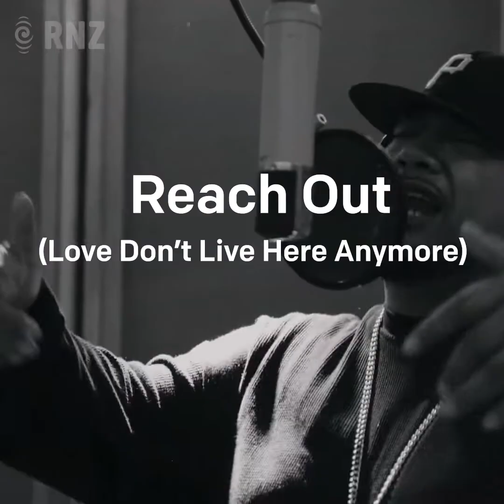Savage on his new single 'Reach Out (Love Don't Live Here Anymore)'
NZ hip hop legend Savage has created a deeply personal new single in the wake of his niece's suicide. He opened up about 'Reach Out', and why he had to make it.

This vid includes a special acoustic recording of 'Reach Out'.

Need to talk? Free call or text 1737 any time for support from a trained counsellor.